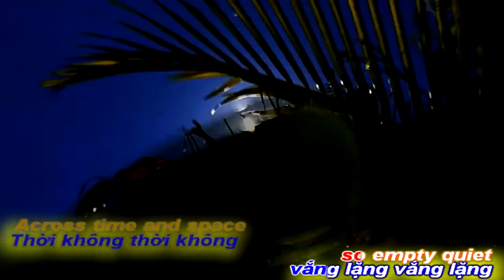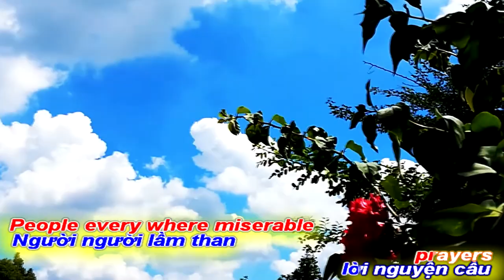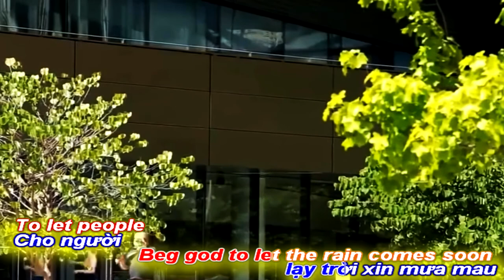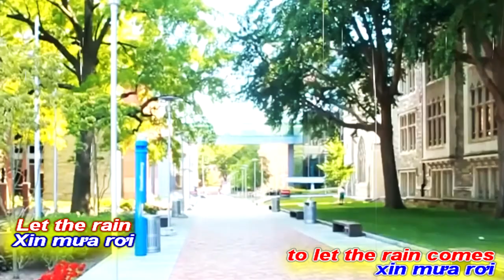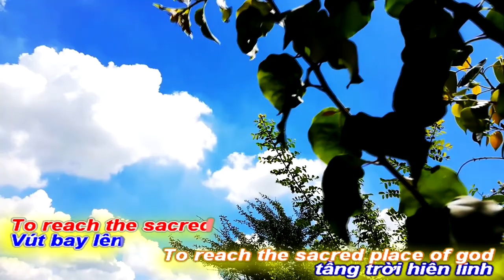[OFFICIAL MV]MƯA HOA NHIỆM MẦU|TUỆ NGA-VĨNH ĐIỆN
[OFFICIAL MV]
TÁC PHẨM:MƯA HOA NHIỆM MẦU
THƠ:TUỆ NGA
SÁNG TÁC:NS VĨNH ĐIỆN
TRÌNH BÀY:NGỌC QUY SINGER